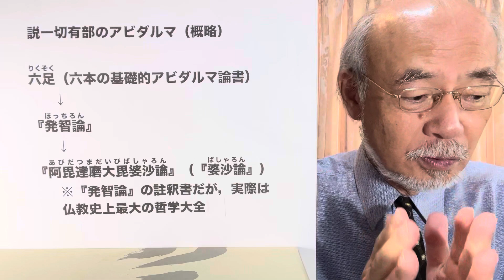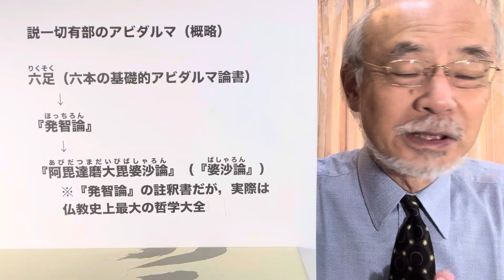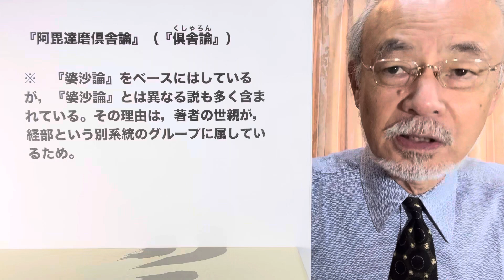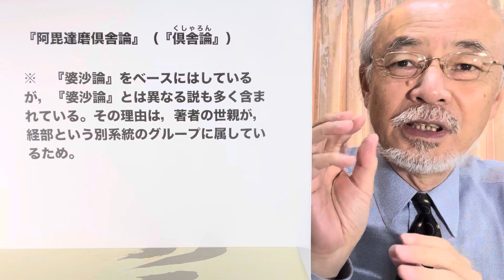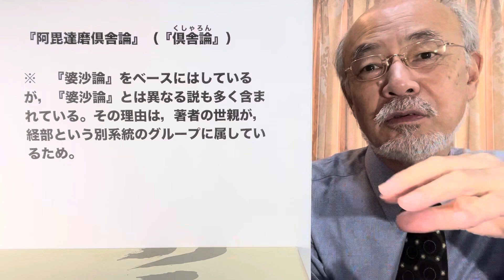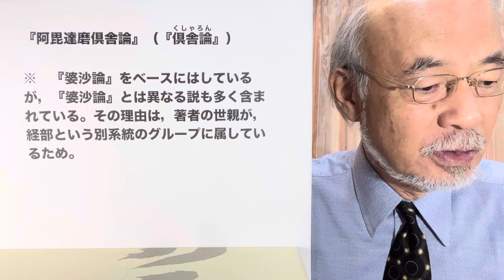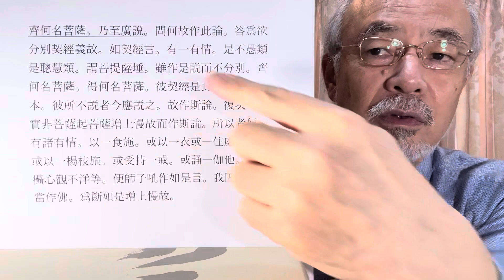佐々木閑 仏教講義 ９「仏教の宇宙 その４７」（「仏教哲学の世界観」第１２シリーズ）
第１２シリーズ。『倶舎論』をベースにして仏教の宇宙観をご紹介します。全シリーズを最初から順にご覧になりたい方は下記の「再生リスト」をお使いください。今回は本シリーズ第四十七回目。説一切有部の中での『婆沙論』と『倶舎論』に位置づけをごく簡単に説明します。